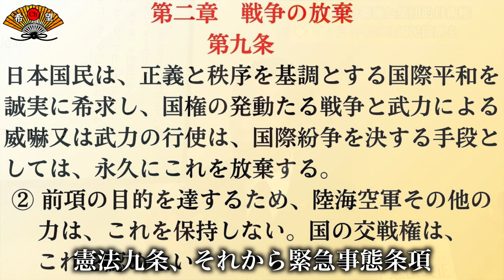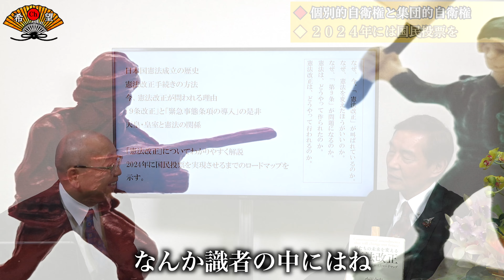『２０２４年』中には憲法改正の国民投票を！！｜小田全宏×小名木善行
◆小田全宏の一燈チャンネル

「準会員」になると、メンバー限定のチャットやコメントへの優先返信が行われます。
「正会員」になると、新しい動画への素早いアクセスが可能になり、メンバー限定のライブがあります。
「特別会員」になると、特別会員限定のチャットを行うことができるようになります。
是非、友の会へのご加入をお願いします。